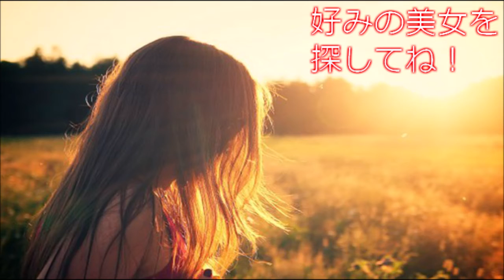【世界の美女】 Alexis Ren